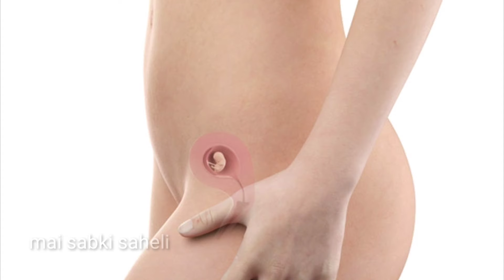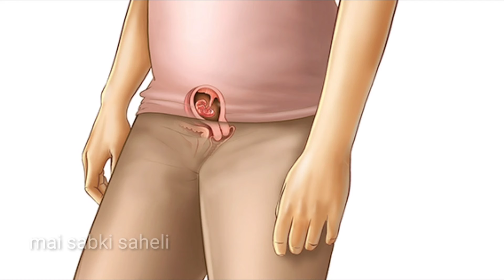प्राइवेट एरिया में 5 संकेत मेहसूस हो तब बच्चा रुक चुका है। Early pregnancy symptoms